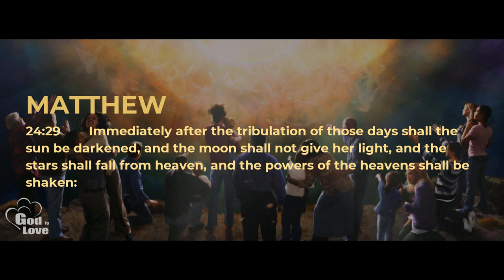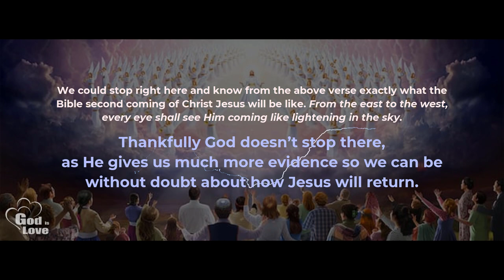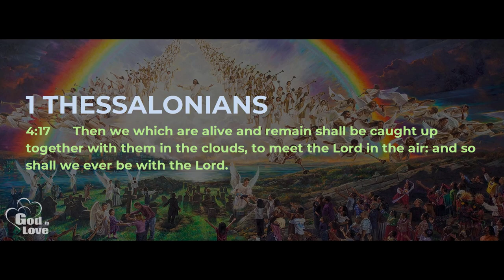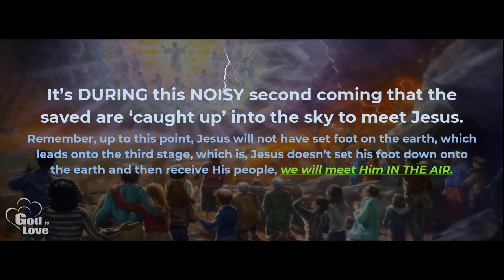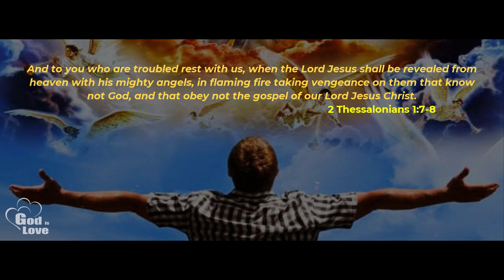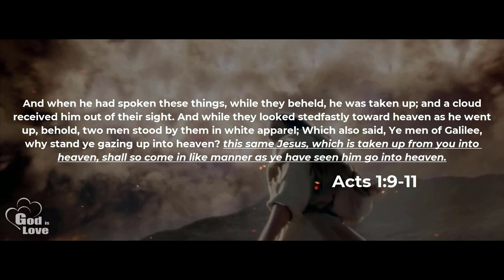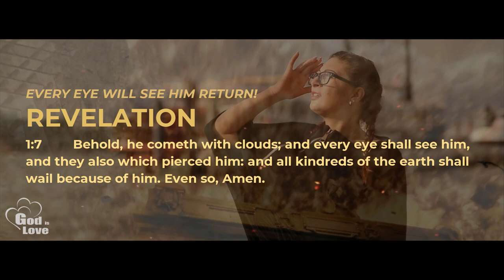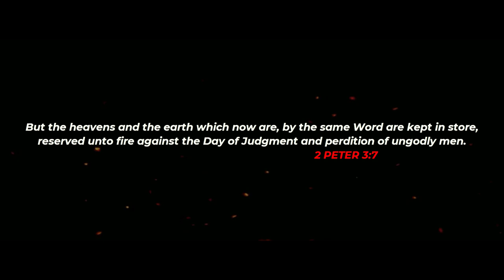Discerning the Second Coming of JESUS CHRIST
Discerning the Second Coming of our LORD JESUS CHRIST.
How you should not be deceived?
00:12 - Matthew 24v27-30
00:41 - Revelation 1v7
01:14 - Matthew 24v23-26
02:10 - 2 Corinthians 11v14
02:26 - 1 Thessalonians 4v16-17
02:47 - 2 Corinthians 4v17
03:36 - Matthew 25v31
04:21 - 2 Thessalonians 1v7-8
04:38 - Malachi 4v5
05:00 - Acts 1v9-11
05:45 - Psalms 50v3-4
05:56 - Hebrews 12v26
06:05 - Revelation 1v7 & 6v14-17
07:14 - Revelation 19v14
07:39 - Matthew 24v36
07:56 - 2 Peter 3v7

Credit footage by Wolfgang Langer, Taryn Elliott, Coverr-Free-Footage

Name: Frozen in Time
Album: Flying